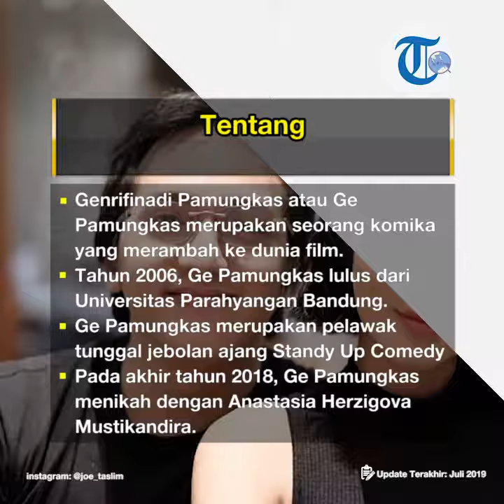Profil Ge Pamungkas - Aktor dan Komika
TRIBUN-VIDEO.COM - Genrifinadi Pamungkas atau Ge Pamungkas merupakan seorang komika yang merambah ke dunia film.

Ge Pamungkas lahir di Jakarta, 25 Januari 1989.

Tahun 2006, Ge Pamungkas lulus dari Universitas Parahyangan Bandung.

Ge Pamungkas merupakan pelawak tunggal jebolan ajang Standy Up Comedy Indonesia yang kini sukses di layar lebar.

Pada akhir tahun 2018, Ge Pamungkas menikah dengan Anastasia Herzigova Mustikandira.

Istri Ge Pamungkas merupakan seorang model yang sempat menjadi wakil DKI Jakarta 1 pada ajang Puteri Indonesia 2015.